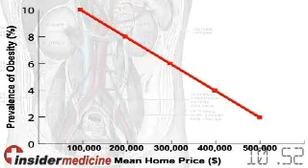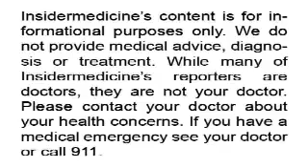Location may predict obesity - IN60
From Seattle - As they say: location, location, location. It turns out that location may also predict obesity. Research looking at obesity rates and ZIP codes shows that for every $100,000 increase in mean home price, prevalence of obesity increased by 2%. In fact, ZIP code was a better predictor of obesity than education or income.

From Atlanta - Unfortunately, the obesity epidemic has another casualty. This time it is high blood pressure in children. For the first time in decades, the rates of high blood pressure and pre-hypertension are rising. This is believed to be related to the fact that nearly one in 7 children is overweight. High blood pressure increases the risk for heart disease and stroke.

From New York - While early detection is the mantra for cancer, ordering imaging tests en masse is not the answer. Citing no clear benefit and potentially an increased risk, the American College of Chest Physicians have indicated that screening for lung cancer with tests like a CT scan is generally not necessary, even in smokers.

And finally from the Congo - The WHO is confirming an outbreak of the lethal Ebola virus in the Congo. Over 160 are dead and another 370 are infected. The virus, which causes hemorrhagic fever and internal bleeding, is almost universally fatal. The last outbreak of the viral infection was over a decade ago.